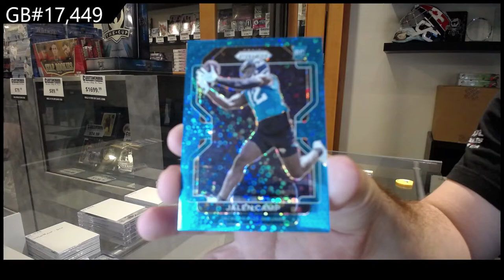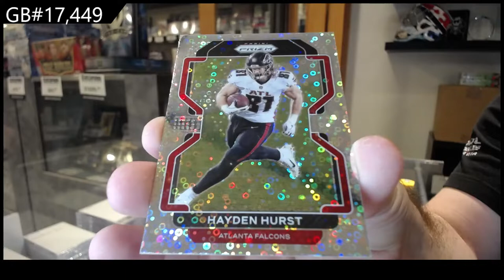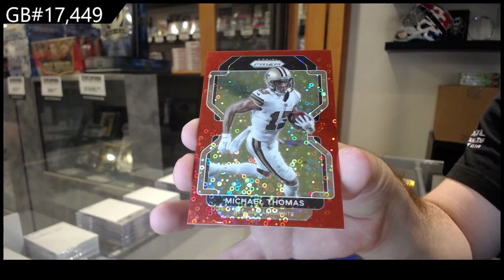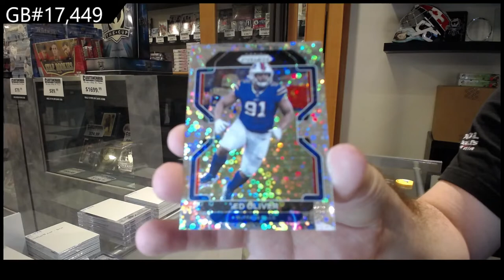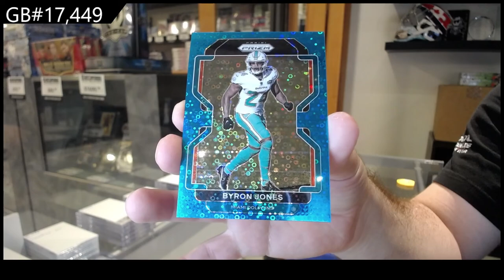2021 Panini Prizm No Huddle Football Box Break - C&C GB #17,449